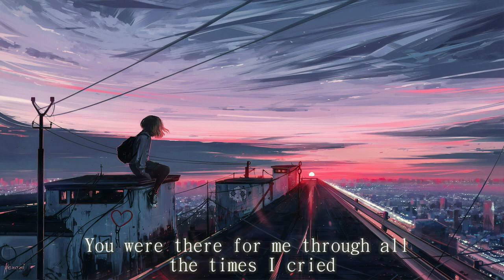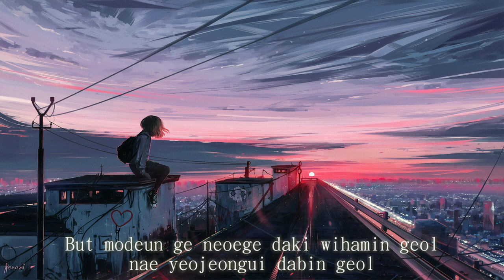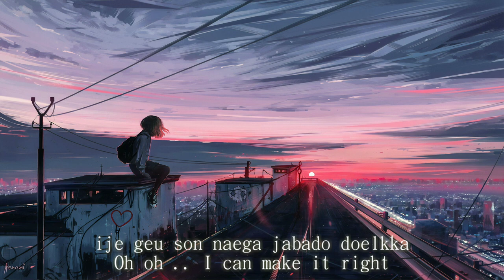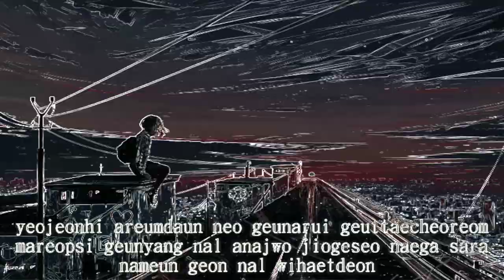BTS - 'Make It Right' feat. Lauv (Snapcrab Remix)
Come back for more, sorry for taking so long
Brand new "Make It Right ", vibe bring Bamm here

Lyric :
Yeah, I was lost, I was tryna find the answer
In the world around me
Yeah, I was going crazy
All day, all night
You're the only one who understood me
And all that I was going through
Yeah, I just gotta tell you

I could make it better
I could hold you tighter
'Cause through the morning
Oh, you're the light
And I almost lost ya
But I can't forget ya
'Cause you were the reason that I survived

You were there for me through all the times I cried
I was there for you but then I lost my mind
I know that I messed up but I promise, I
Oh-oh, I can make it right

I sesang sog-e yeong-ung-i doen na
Naleul chajneun keun hwanhowa
Nae son, teulopiwa geumbich maikeu
All day, everywhere
But modeun ge neoege dahgi wiham-in geol
Nae yeojeong-ui dab-in geol
Neol chajgi wihae nolaehae
Baby to you

Jeonboda jogeum deo keojin kie
Jom deo dandanhaejin mogsolie
Modeun geon nege dol-agagi wihae
Ije neolaneun jidoleul hwaljjag pyeolchilge
My rehab
Nal bwa wae mos al-abwa
Namdeul-ui auseong ttawi na deudgo sipji anh-a
Neoui hyang-gineun yeojeonhi naleul kkwettulh-eo muneotteulyeo
Doedol-agaja geuttaelo

I can hold you tighter
Geu modeun gil-eun neol
Hyanghan geoya
Da soyong-eobs-eoss-eo
Neo anin daleun geon
Geuttaecheoleom nal eolumanjyeojwo

Kkeutdo boiji anhdeon yeong-won-ui bam
Naege achim-eul seonmulhan geon neoya
Ije geu son naega jab-ado doelkka
Oh oh

Yeojeonhi aleumdaun neo
Geunal-ui geuttaecheoleom mal-eobs-i geunyang nal an-ajwo
Jiog-eseo naega sal-a nam-eun geon
Nal wihaessdeon ge anin doelyeo neoleul wihan geolan geol
Andamyeon jujeo malgo please save my life
Neo eobs-i hechyeowassdeon samag wineun mogmalla
Geuleoni eoseo ppalli nal jab-ajwo
Neo eobsneun badaneun gyeolgug samaggwa gat-eul geolan geol al-a